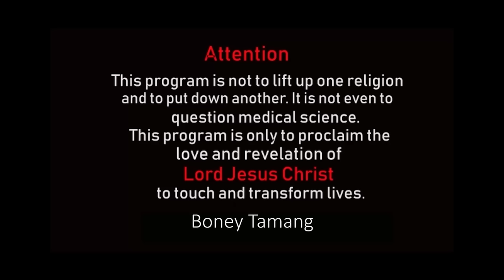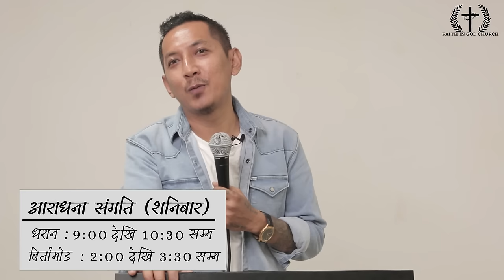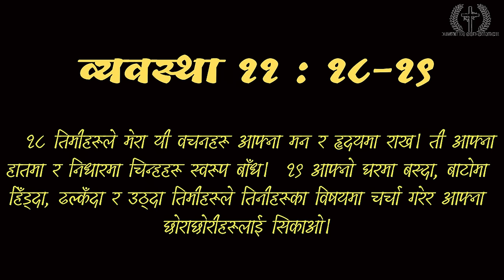CHRISTIAN FAMILEY || BONEY TAMANG || परिवार लाई प्रभूमा कसरी बलियो बनाउने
Vision :- Sharing the love of  Jesus Christ

Speaker :-Boney Tamang
Topic :- Christian family

For prayer :-  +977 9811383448 (time 11 am to 4 pm Sunday to Friday)
For partnership :- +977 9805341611 (whatspp/ Viber)
WhatsApp /Viber :- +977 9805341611 (Boney Tamang )
Church service:-
Dharan :- 9 am to 10:30 am
Birtamode:- 2 Pm to 3:30 pm

Using of this video on other channels without prior permission will be strictly prohibited.

परिवार लाई कसरी प्रभू मा बलियो पार्ने ?
१)घर को बुवा प्रभू मा बलियो हुने
— तपाईं ले प्राथना गर्दै गरेको
— संगती गर्दै गरेको
— उपवास बस्दै गरेको तपाईं को पत्नी ले अनी छोरा छोरी हरु ले देख्नु पर्छ
— आफ्नो अधिकार लाई प्रयोग गर्नु होस
अधिकार भनेको परिवार लाई दमन गर्ने होइन आत्मिकी युद्द्द लडनु हो |

२)घर को आमा ले दिन रात परिवार को लागि प्रथाना गर्ने
—-“बालकलाई ऊ हिँड्‌नुपर्ने बाटोमा तालीम देऊ, र वृद्धावस्‍थासम्‍म ऊ त्‍यसबाट तर्किएर जाँदैन।”
‭‭हितोपदेश‬ ‭22:6‬ ‭

उत्पती २७:१-२५
३)छोरा छोरी हरु को सामुने प्रभू को चर्चा गर्ने
—-“तिमीहरूले मेरा यी वचनहरू आफ्‍ना मन र हृदयमा राख। ती आफ्‍ना हातमा र निधारमा चिन्‍हहरू स्‍वरूप बाँध। आफ्‍नो घरमा बस्‍दा, बाटोमा हिँड्‌दा, ढल्‍कँदा र उठ्‌दा तिमीहरूले तिनीहरूका विषयमा चर्चा गरेर आफ्‍ना छोराछोरीहरूलाई सिकाओ।”
‭‭व्यवस्था‬ ‭11:18-19‬ ‭

“तेरा सबै छोराहरू परमप्रभुबाट सिकाइनेछन्, र तेरा छोराछोरीहरूलाई ठूलो शान्‍ति मिल्‍नेछ।”
‭‭यशैया‬ ‭54:13‬ ‭

FAITH IN GOD CHURCH
(DHARAN / BIRTAMODE)
BONEY TAMANG